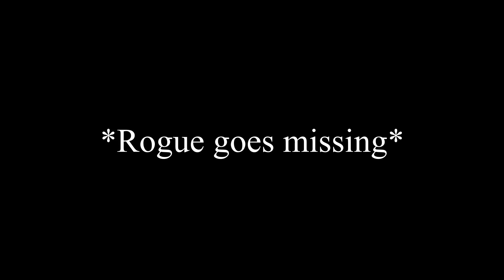D&D Session 12 Recap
A lovely recap for all my D&D players. This session was wild, hope you enjoy!

Original Clips from:
Ant Man (2015)
Charlie the Unicorn 3 by FilmCow
Meet the Heavy by Valve
Yo Ho (A Pirate's Life for Me) written by George Bruns, Rights held by Walt Disney Records
DragonBall Z Abridged MOVIE: Lord Slug by TeamFourStar
Man of Steel (2013)
Moana
This is Fine! by Adult Swim
Game Grumps (D)animated: I missed by Brandon Turner
Breaking Bad
Bravest Warriors
Hearthstone
This is why mom doesn't F@cking love you! by Lance Kale Jackman
People Falling Off Ladders Compilation by Poor Judgement
Girl Falls While Standing on Two Chairs to Change Lightbulb by RM Videos
Brahms’ Lullaby by Berceuse Pour Bébé
Beautiful Full Moon Rise through 900mm Telescope 4x timelapse by JCMegabyte
Night of the Werewolves by Powerwolf
Van Helsing
Doctor Who